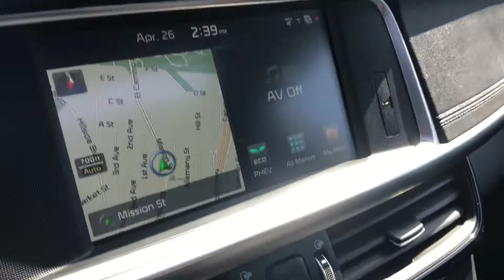2018 KIA OPTIMA PLUG-IN HYBRID EX Tech pkg- #25988